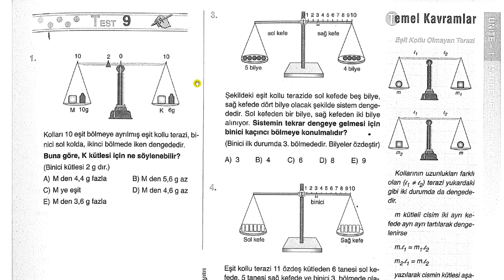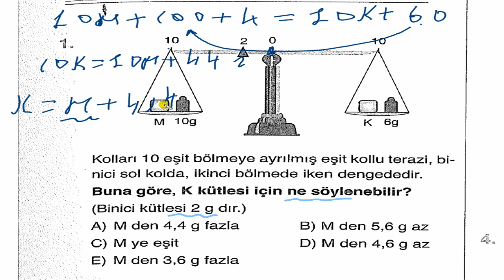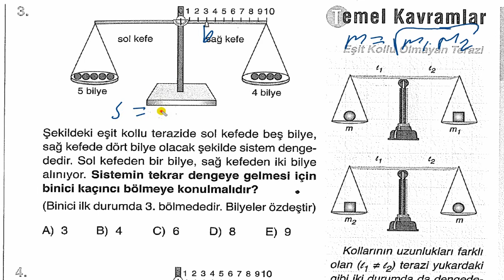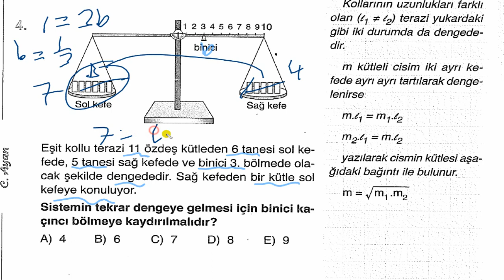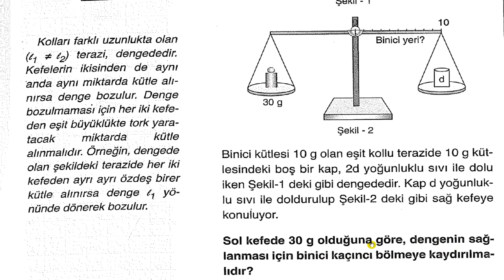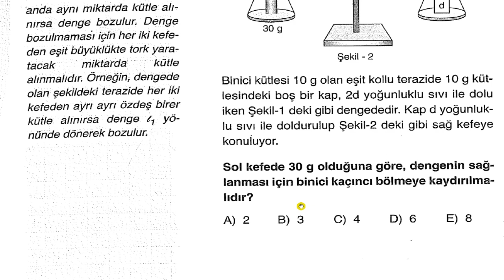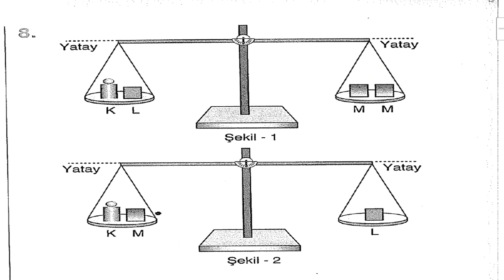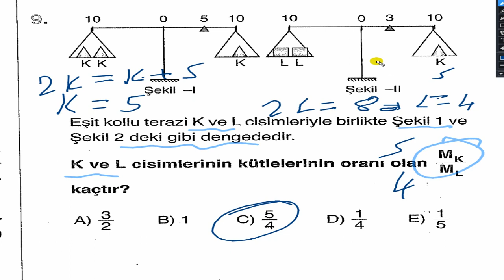YKS TYT AYT Madde ve Özellikleri Palme Soru Bankası -A Test- 9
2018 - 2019 ÖABT YKS TYT AYT Hazırlık Fizik Soru ve Pratik Çözümler. Palme Soru Bankası -A Kütle Özkütle Terazi Karışım . Son Fizik Bükücü Fizik Çözer Metin Çözer